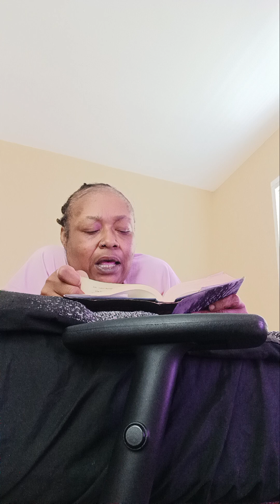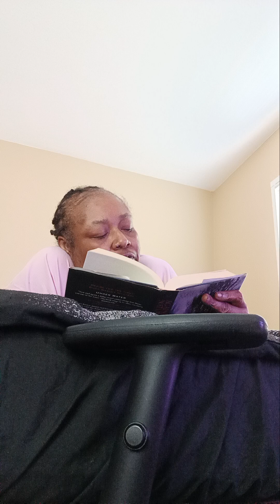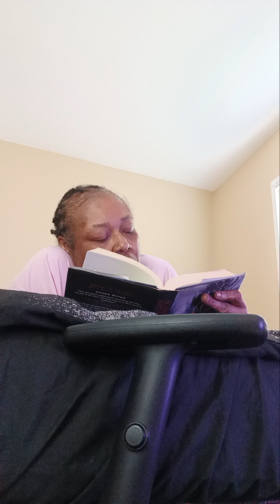Against Nature Chapter 25